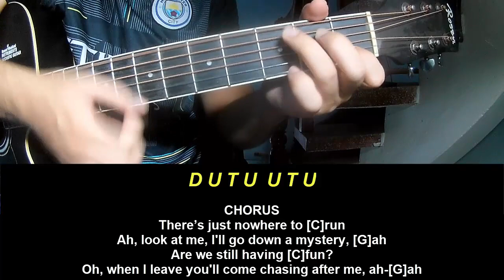Play Guitar Along With Chord And Lyrics Kings Of Leon Nowhere to Run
Today, I will share with you Play Guitar Along With Chord And Lyrics Kings Of Leon Nowhere to Run